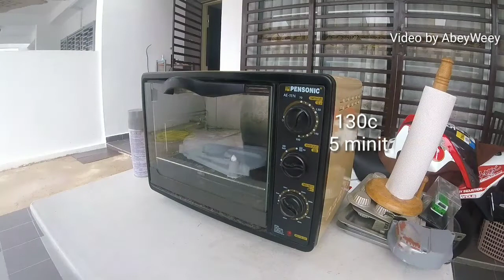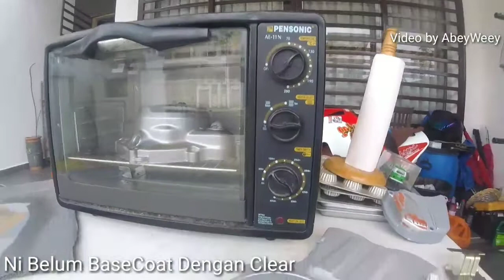Spray Casing Engine Rxz Menggunakan oven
Spray Casing Engine